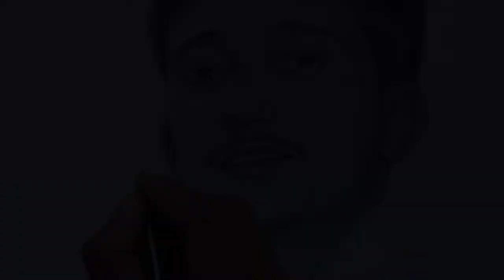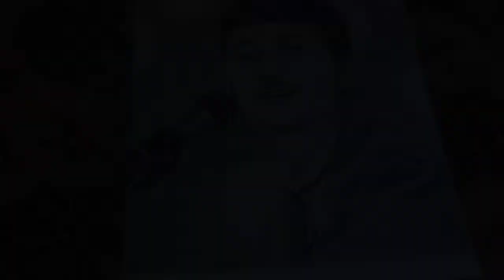Devraj Gadhavi Drawing || Realistic Drawing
Devraj Gadhavi Drawing,Realistic Drawings,How to draw realistic portrait,how to draw fas,How to draw sketch,Devraj Gadhavi sketch